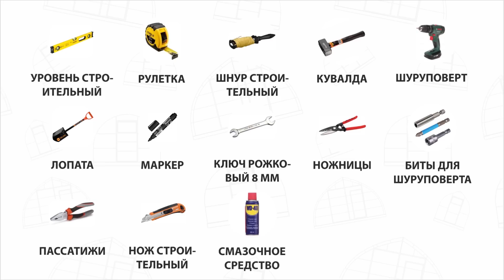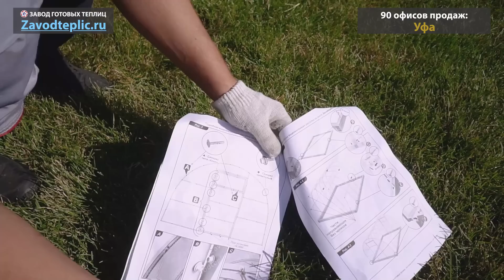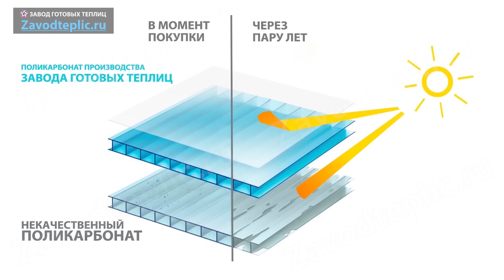Установка теплицы на фундамент из свай: Инструкция по сборке. Купить теплицу в Мск, СПб, Уфе и др.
Заказать наши теплицы вы можете практически в каждом городе: у нашей компании более 100 филиалов по всей России.